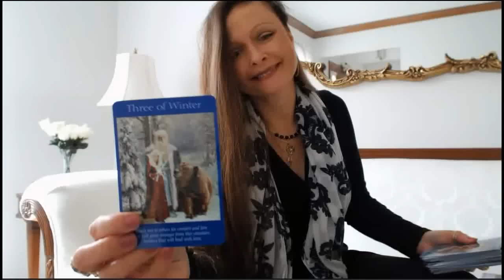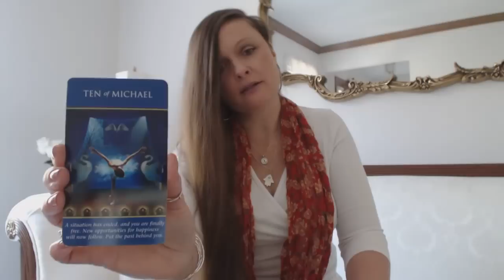Daily Guidance Oracle & Tarot Intuitive Angel Card Reading Mon Jun 12, 2017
Traceyhd gives the daily guidance oracle tarot intuitive angel card reading for Monday Jun 12, 2017. She is using The Archangel Power Tarot deck by Doreen Virtue. What do the angels want us to know? Watch & find out.